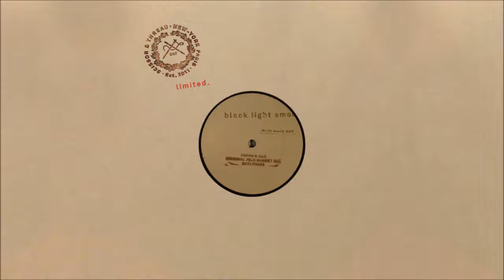Black Light Smoke - Poppa's Bag (Black Light Smoke Sunset Mix)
No Cliche / Poppa's Bag EP [SATLTD002] © Scissor & Thread 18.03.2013